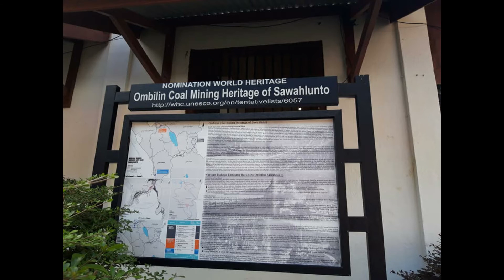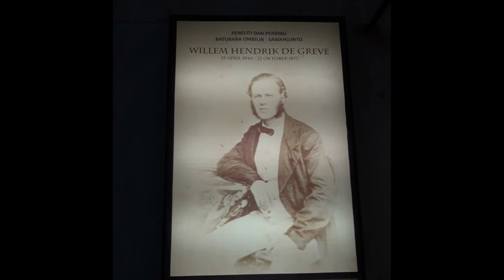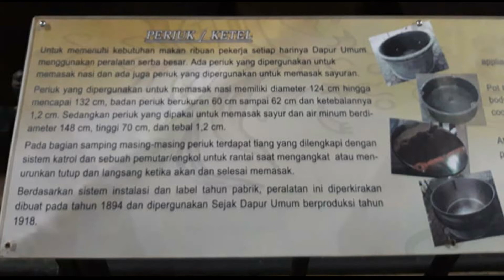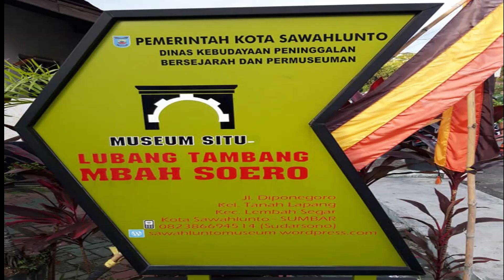LUBANG TAMBANG MBAH SURO DAN MUSEUM TARI SAWAHLUNTO: WISATA SEJARAH MASA PENJAJAHAN HINDIA BELANDA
video ini menggambarkan objek wisata lubang tambang mbah suro dan museum tari yang terletak di sawahlunto. objek wisata ini menggambarkan bentuk-bentuk suasana pekerja tambang, dapur umum dan bentuk-bentuk hukuman yang didapatkan pekerja tambang selama bekerja. objek wisata ini juga mengandung mistis yang kuat akibat dari suasana penyiksaan di dalam lubang tambang mbah suro yang terasa lembab dan semua komunikasi tidak dapat difungsikan.

obyekwisatasumatera barat
lokasiwisatasumatera barat
objekwisatangalauindahkotapayakumbuhsumatera barat
objekwisatakotapadangsumatera barat
objekwisataapasajayang ada di sumatera barat
tempat wisata di sumatera barat 2019
tempat wisata di sumatera barat 2020
tempat wisata di sumatera barat 2018
tempat wisata terbaru di sumatera barat 2019
objek wisata sumbar 2019
3objek wisata di sumatera barat
5tempat wisata di sumatera barat